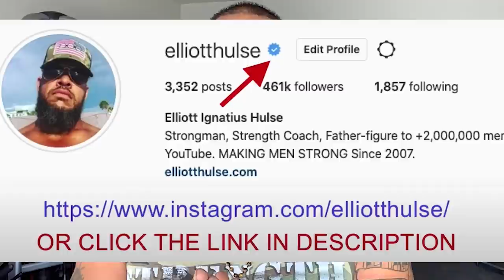Life Is A Dance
Life is a dance with many ups and downs.

In this short video from a live Q&A with my private group of men who are growing stronger everyday in every way, we discuss the importance of not getting too attached to the ups and downs of life. Let me know what you think.

Done.